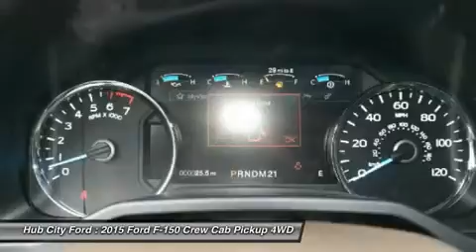2015 Ford F-150 15T601